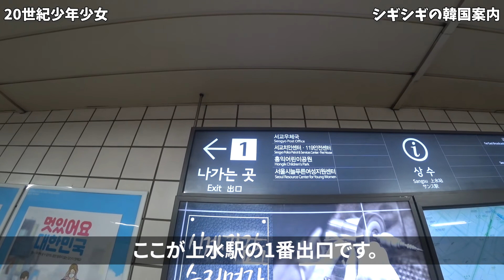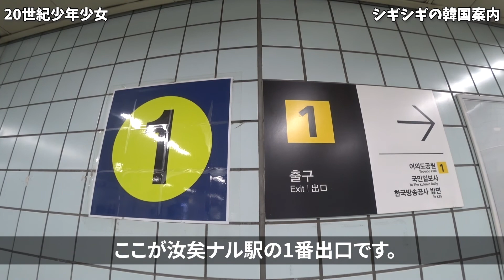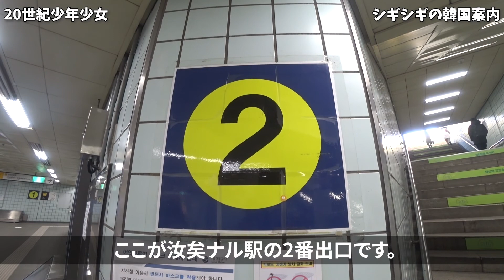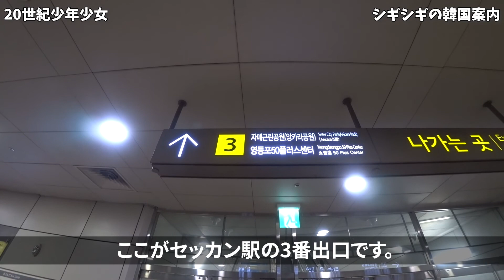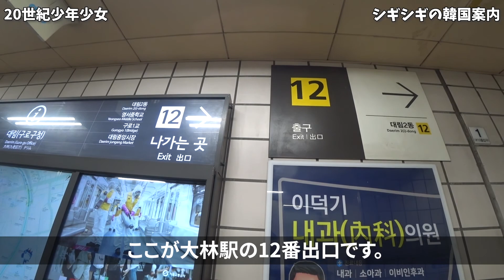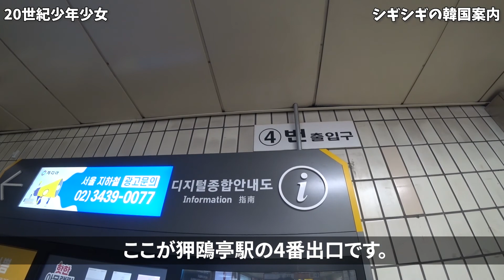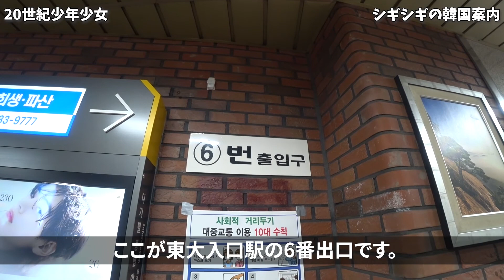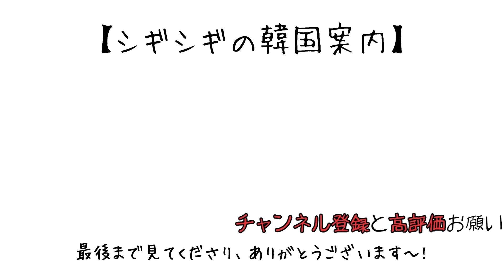【韓国旅行】20世紀少年少女(2度目のファーストラブ)ロケ地巡り~ソウルでのロケ地15カ所を案内します~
今回は【20世紀少年少女(2度目のファーストラブ)】のロケ地巡り動画です。
韓国では2017年10月から放送されハン・イェスル、キム・ジソクが男女主人公として出演したドラマです。

【20世紀少年少女】のロケ地はソウルに15カ所ありまして麻浦区と西大門区のほうに5カ所、永登浦区と冠岳区のほうに6カ所、鍾路区と中区のほうに2カ所、最後に江南区と龍山区のほうに2カ所あります。

各駅の情報

デジタルメディアシティ駅(ティジトルミディオシティヨク - 디지털미디어시티역) - 6号線, 京義中央線, 空港鉄道
上水駅(サンスヨク - 상수역) - 6号線
エオゲ駅(エオゲヨク - 애오개역) 3번출구
新村駅(シンチョンニョク - 신촌역) - 京義中央線
汝矣島駅(ヨイドヨク - 여의도역) -5号線, 9号線
汝矣ナル駅(ヨイナルヨク - 여의나루역) - 5号線
セッカン駅(セッカンニョク - 샛강역) - 9号線
大林駅(テリムニョク - 대림역) - 2号線、7号線
神林駅(シルリムニョク - 신림역) - 2号線
狎鴎亭駅(アプクジョンニョク - 압구정역) - 3号線
市庁駅(シチョンニョク - 시청역) - 1, 2号線
景福宮駅(キョンボックンニョク - 경복궁역) - 3号線
東大入口駅(トンデイプクヨク - 동대입구역) - 3号線

ジウォンがバラを買った所 1610 Sangam-dong
ジンジンとジウォンが車に乗っていた所 61 Eoulmadang-ro, Seogyo-dong
ジンジンとジウォンがトッポッキを食べた所 60 Eoulmadang-ro, Seogyo-dong
ジンジンの弟が行った交番 197 Mapo-daero, Ahyeon-dong
ジンジンとジウォンが行ったコンビニ 19 Bongwonsa-gil, Sinchon-dong
ヨンシムとギョンソクが食事した所 28 Yeouidaebang-ro 69-gil, Yeoeuido-dong
ヨンシムとギョンソクが飲んだ所 117 Yeouinaru-ro, Yeoeuido-dong
ウソンが酔っ払ったアルムをおんぶした所 85-6 Yeoui-dong
ヨンシムが働いた所 106 Gukjegeumyung-ro, Yeoeuido-dong
ジンジンたちが卒業した小学校 32 Dosin-ro 4-gil, Daerim-dong
学生のジンジンが証明写真を撮った所 2 Nambusunhwan-ro 163-gil, Sillim-dong
ジンジンとアンソニーが出会った所 13 Apgujeong-ro 28-gil, Sinsa-dong
ウソンが夢の中でアルムと歩いた所 5-14 Jeong-dong
ジンジンの父のチキン屋さん  7 Baekseokdong-gil, Buam-dong
ジンジンとジウォンが行った南山タワー 105 Namsangongwon-gil, Yongsan 2(i)ga-dong

皆さんが行きたい所や気になってた所を教えてください～！
コメントに書くのか難しかったら、メールでも構いませんので、
気楽にご連絡ください～！